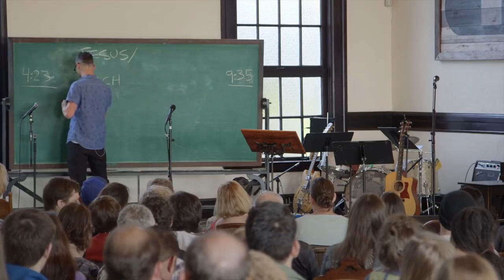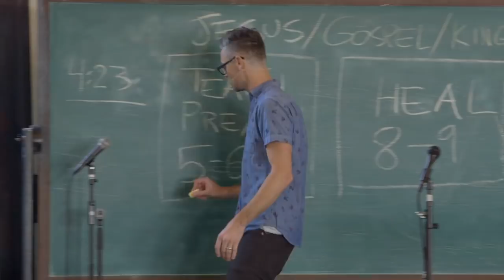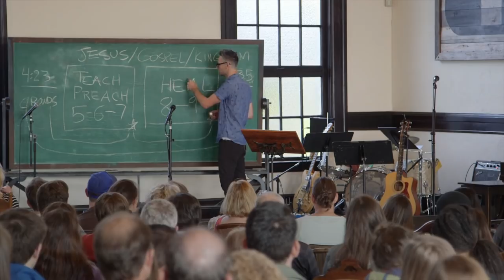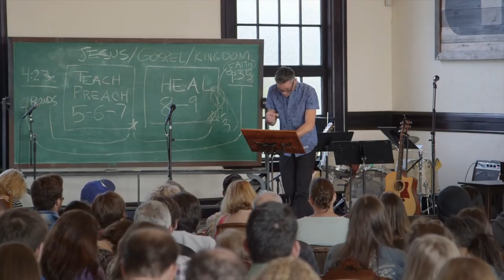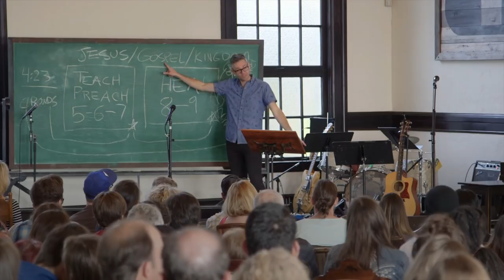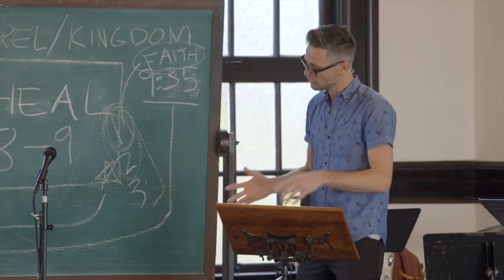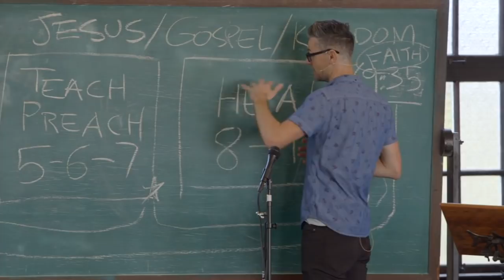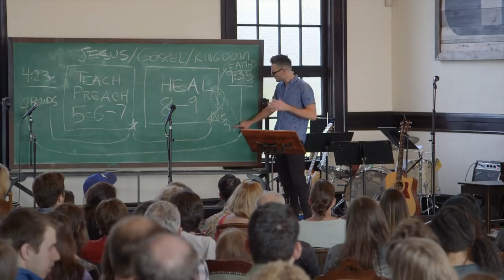16. An Open Minded Faith [Matthew] - Tim Mackie (The Bible Project)